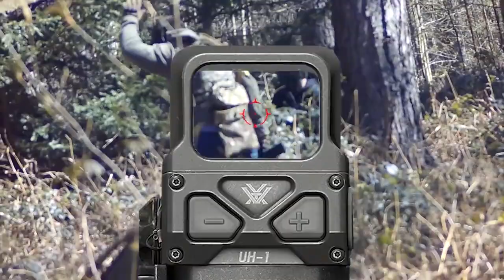AIRSOFT CQB ASSAULT MONTAGE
a monster mashup airsoft montage of my experiences playing airsoft from epic outplays too crazy moments and airsoft cheaters! enjoy!

if you have the time check out my twitch live stream!